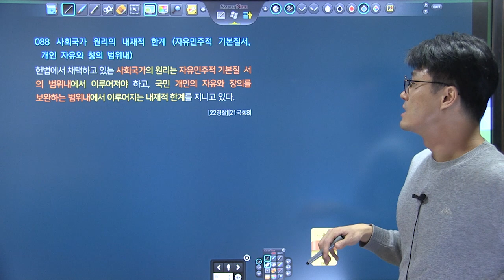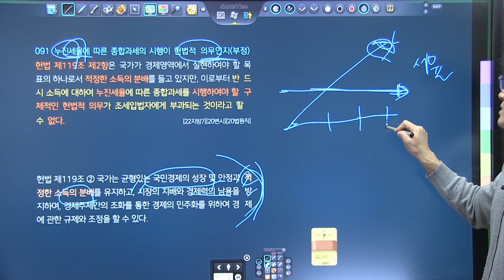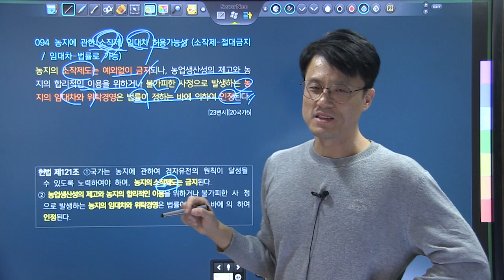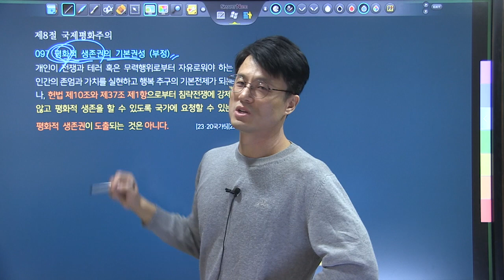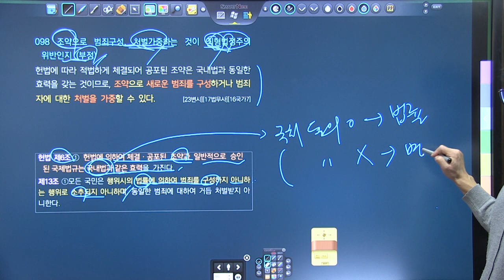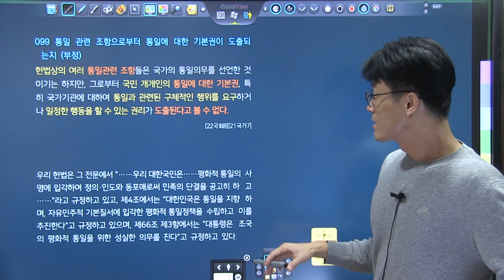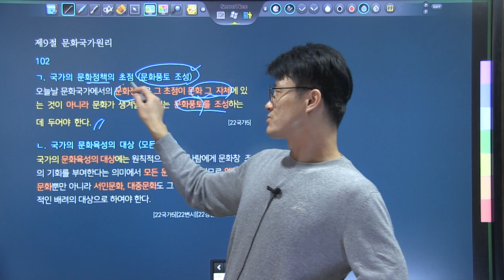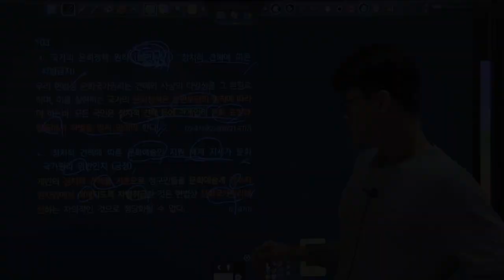TRS헌법 핵심기출지문 700 해설강의 86~103